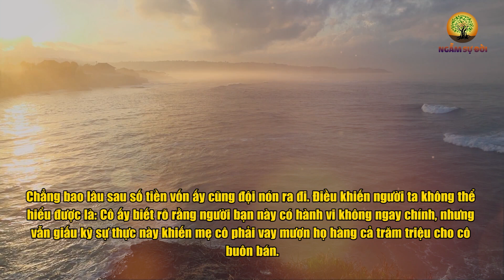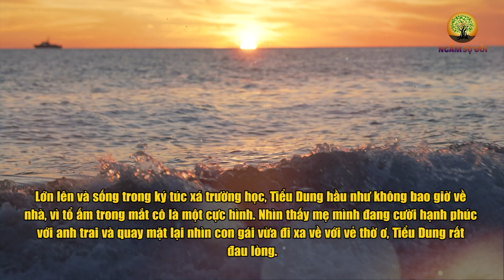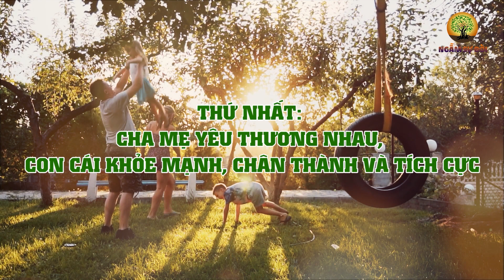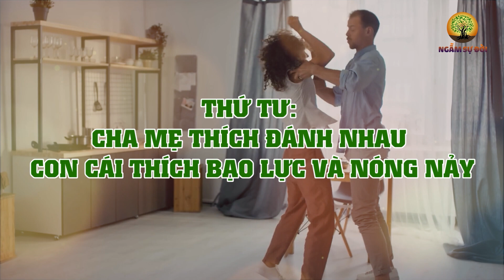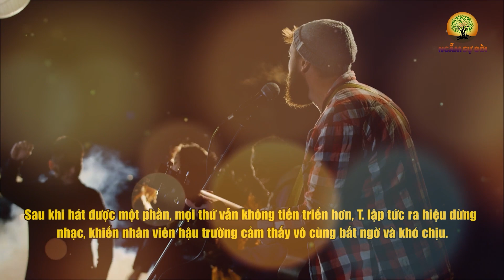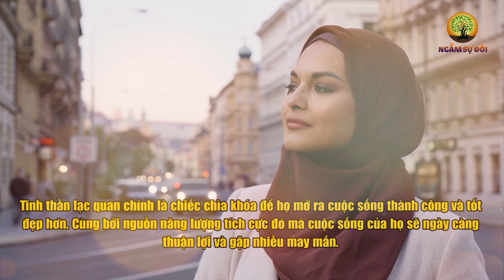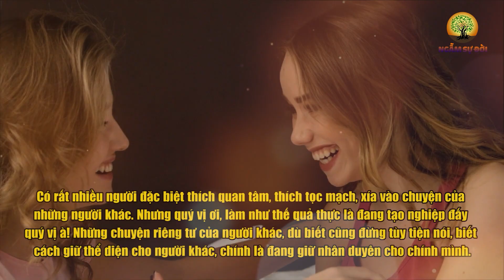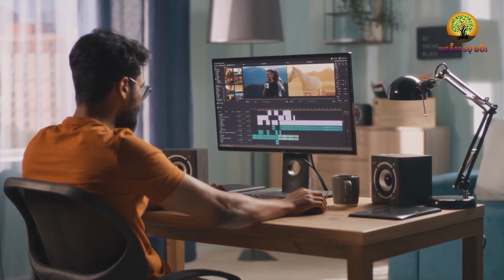VỀ GIÀ đừng TỐT VỚI CON 8 việc này là AN TOÀN NHẤT | Ngẫm Sự Đời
- Biên tập nội dung: Lê Vy
- Dựng video: Phương Thảo
- Giọng Đọc: Nguyễn Thu